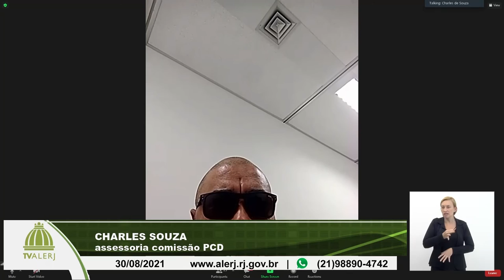Com. Saúde, Pessoa com Deficiência e Direitos da Criança